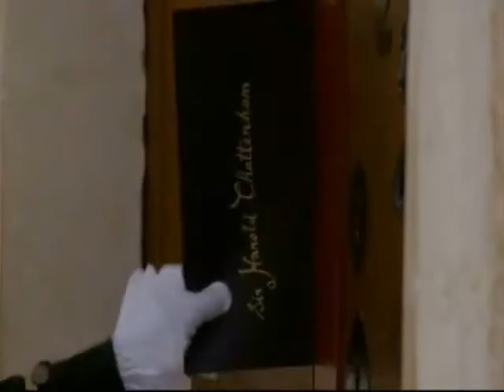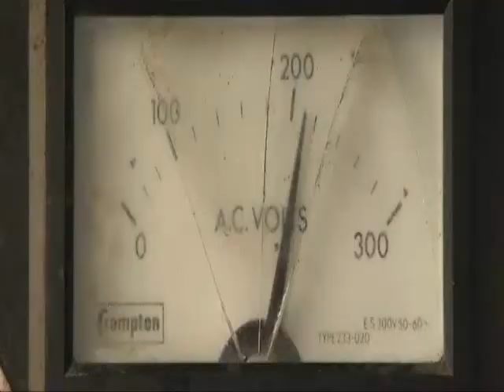House Warming Invitation